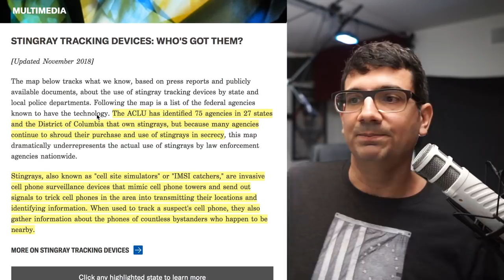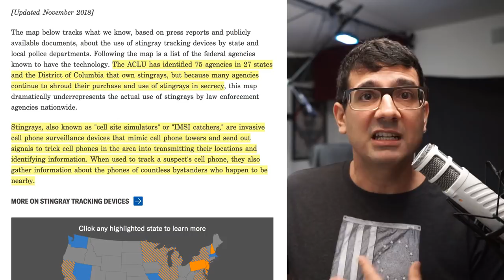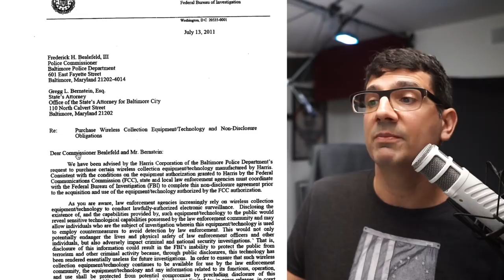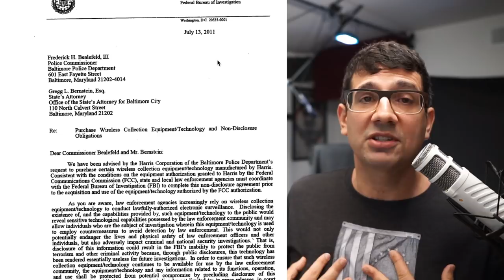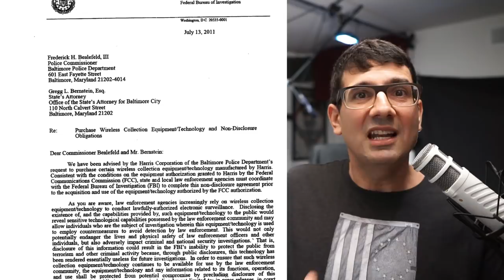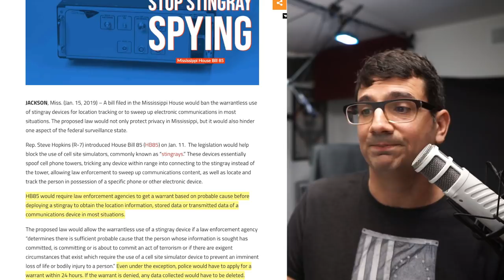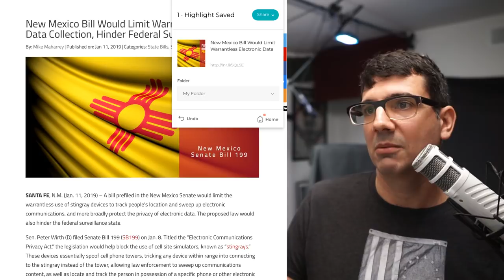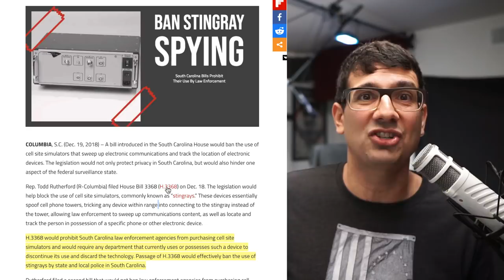8 States with Bills to Take on Stingray Surveillance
Cell site simulators, AKA "stingrays," essentially spoof cell phone towers, tricking any device within range into connecting to the device instead of the tower, allowing law enforcement to sweep up communications content, as well as locate and track the person in possession of a specific phone or other electronic device.

From an outright ban to warrant requirements, Michael Boldin reports on eight states (and counting) that are considering legislation to take on this unconstitutional surveillance tool.